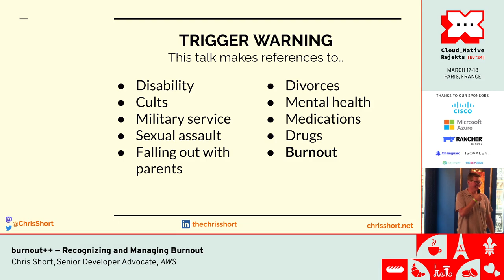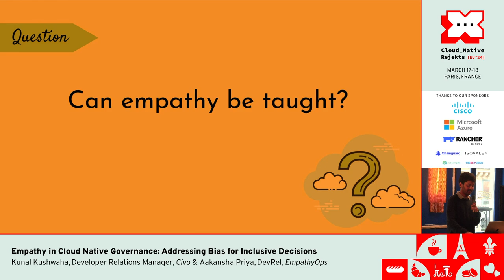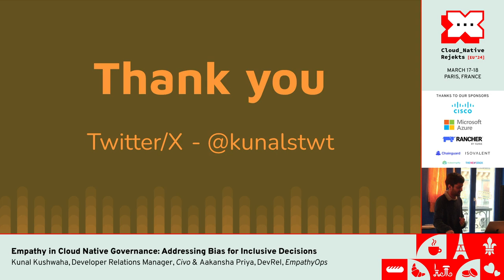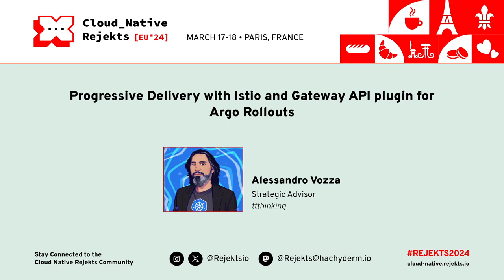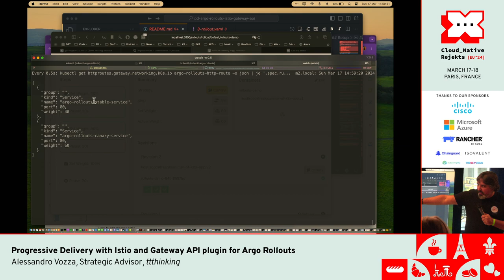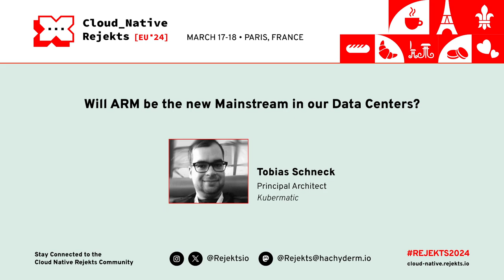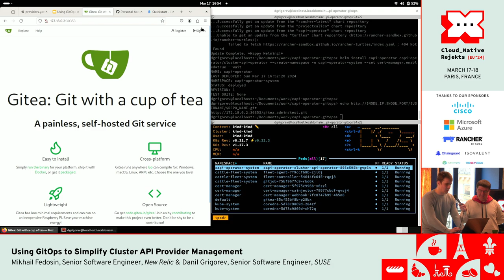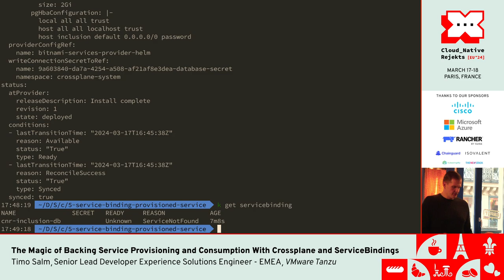Cloud Native Rejekts EU 24 | VIP Area | Day 1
Welcome to the livestream of Cloud Native Rejekts EU 2024 in Paris!

Cloud Native Rejekts is the b-side conference giving a second chance to the many wonderful, but rejected talks leading into KubeCon + CloudNativeCon.